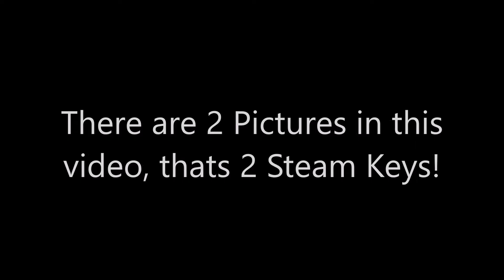PD's Xmas Gift Giveaway 2015 (Day 9)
1 key Claimed!
1 key Unclaimed!